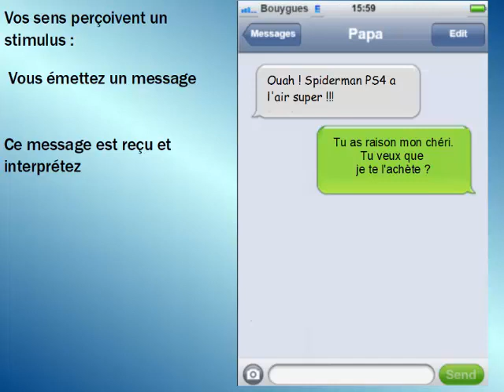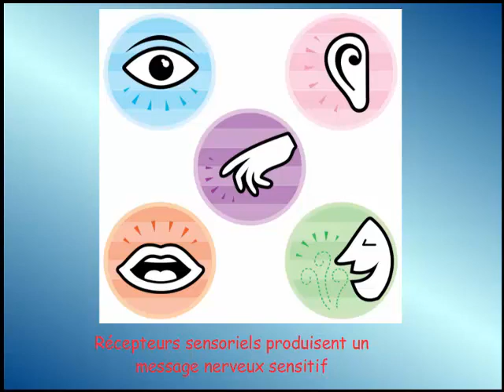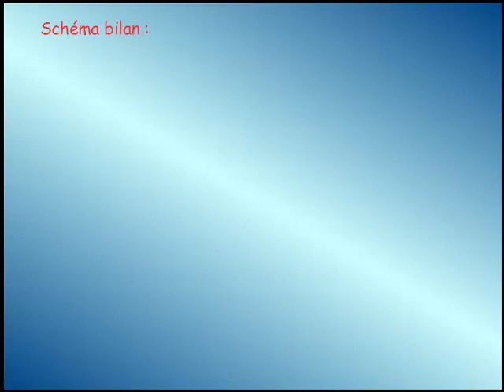Communication nerveuse 2018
Vidéo de travail pour les élèves de 4ème 4,5,6 et 10